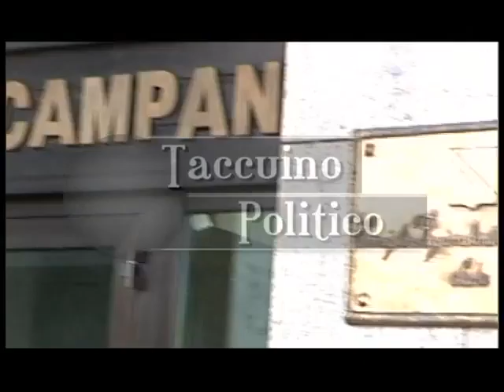Taccuino politico della Campania del 23 maggio 2012